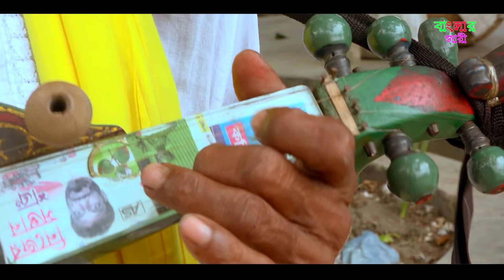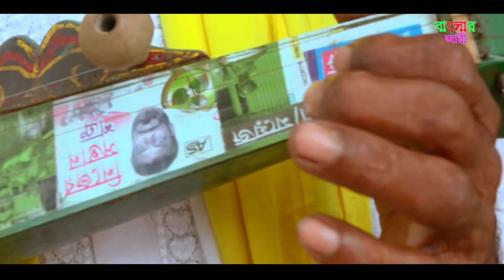পীরের অভিশাপ | Peerer Ovishap | বাউল ময়েজ | ১ম খন্ড | নিউ বাংলা কিচ্ছা পালা | Banglar Jari.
কিচ্ছা: পীরের অভিশাপ ১ম খন্ড |
শিল্পী: বাউল ময়েজ
অডিও মাস্টার, চিত্রগ্রহণ ও সম্পাদনা : মিলন চৌধুরী
লেবেল: বাংলার জারী
রিলিজ তাং-২০-০৭-২০২১

*** ANTI-PIRACY WARNING ***
This content is Copyright to Banglar Jari. Legal action will be taken against those who violate the copyright of the following material presented!